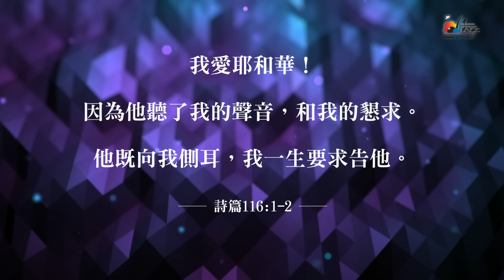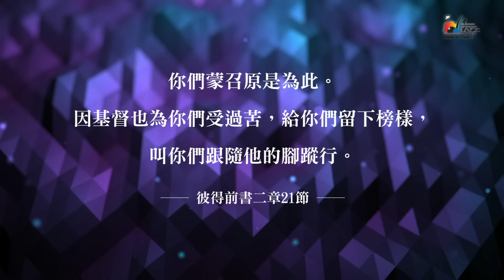【奔跑不放棄 Won't Give Up】官方歌詞版MV (Official Lyrics MV) - 讚美之泉敬拜讚美 (20)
此影片為讚美之泉發行的敬拜歌詞MV。收錄於敬拜讚美專輯 (20) 新的事將要成就 Made New。讚美之泉網路商城亦提供實體及數位專輯/單曲/伴唱曲/歌譜購買。各大音樂串流平台也可取得所有讚美之泉出版歌曲。請使用正版支持讚美之泉音樂事工，您的慷慨奉獻也將幫助我們繼續推出原創敬拜歌曲。

🎧 讚美之泉敬拜讚美專輯 (20) 新的事將要成就 Made New
各大音樂平台現已上架：

奔跑不放棄 Won't Give Up

每個狂風暴雨裡　祢同在在那裡
每個難處低谷裡　祢恩典在那裡
每個傷心失望裡　祢愛我愛到底
在祢愛的光中　我得著能力

我愛祢　用盡我全心全意全力
榮耀高舉祢的名　我跟隨不懷疑
在這愛的路程裡　我奔跑不放棄

四面受敵　卻不被困住
心裡作難　卻不至失望
至暫至輕的苦楚要成就
極重無比永遠的榮耀

編曲：黃雨勳 Jason Huang
Vocal Arrangement by 吳瑋庭 Tina Wu

重唱：石磊 Lei Shi / 張恆恩 Brook Chang / 游智偉 David Yu / 郭建廷 Alex Guo

混音 Mixing：鐘國泰 (Platinum, Taipei)
母帶後期處理 Mastering：Bob Boyd (Ambient Digital)